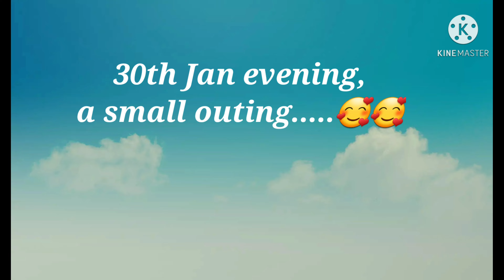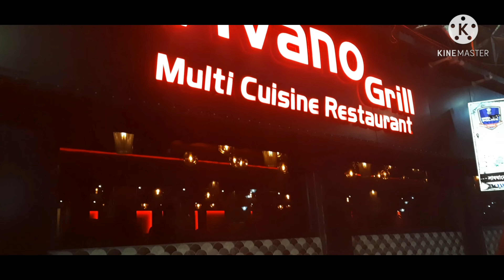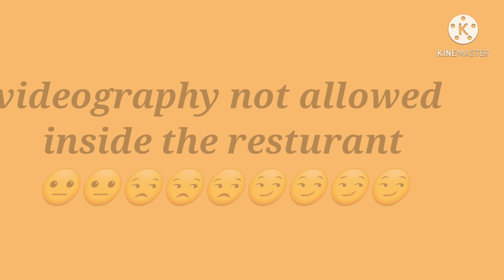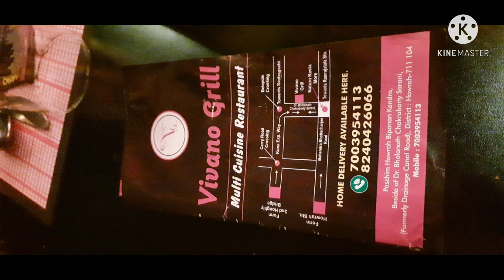AhaareBangali -Howrah..কি ভেবেছিলাম আর কি হোলো?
Hope you enjoy this video.  If you do , then plz don' t forget to
And please give your suggestions in the comment section for us to learn and perform more..

Thank you so much for giving us your precious time.